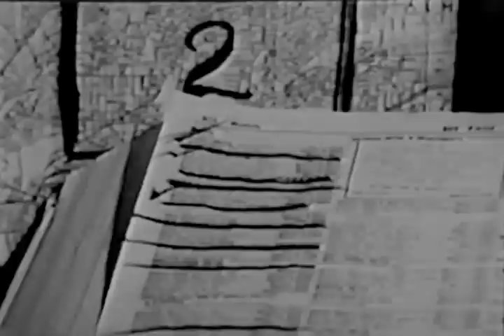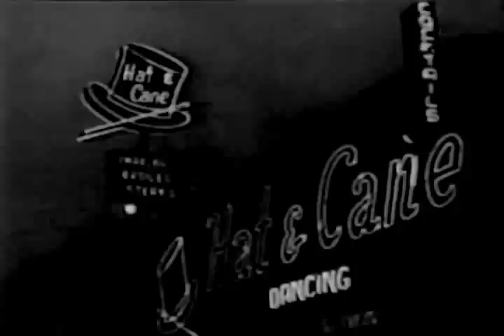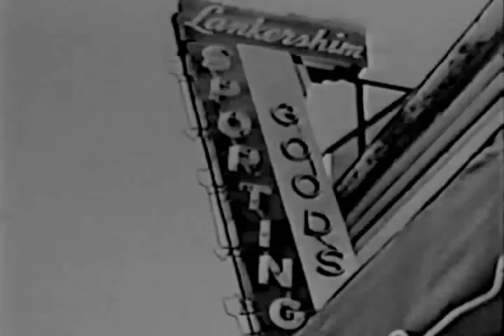Walk The Dark Street (1956) FILM NOIR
Stars: Chuck Connors, Don Ross, Regina Gleason
Director: Wyott Ordung

Chuck Connors plays an over-the-top psycho pitted against a Korean War veteran in this novel variation on the classic film "Most Dangerous Game."